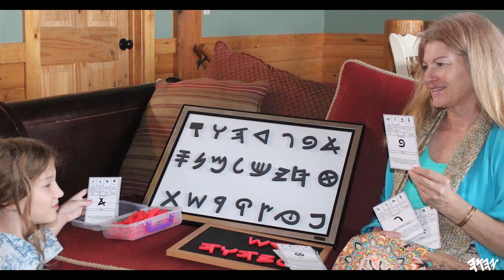Visiting The CodeSearcher! (My Family)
Visiting with my family and the Codesearcher!

What an awesome trip!

Walk with us on our journey for the restoration of mind, body, and spirit!

If you've been blessed by this video, if you've been blessed by this ministry, please consider returning the blessing. We could use your help so much.